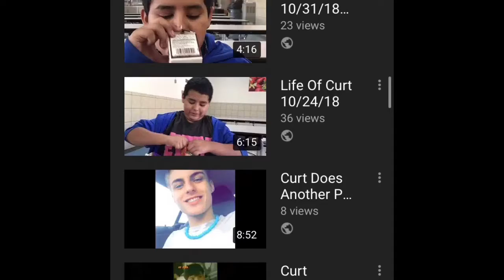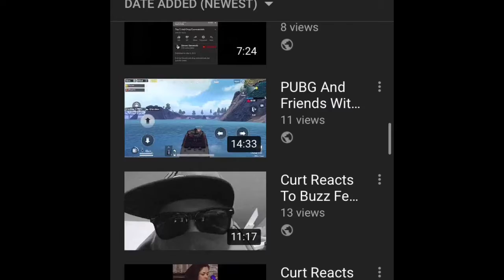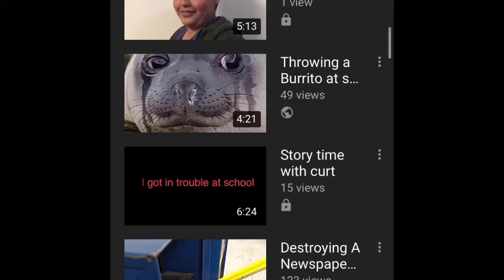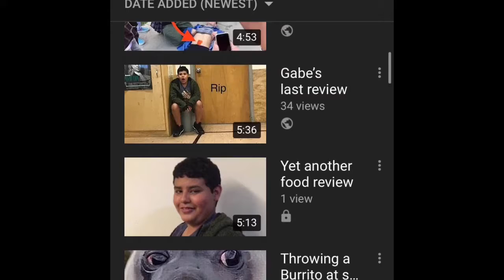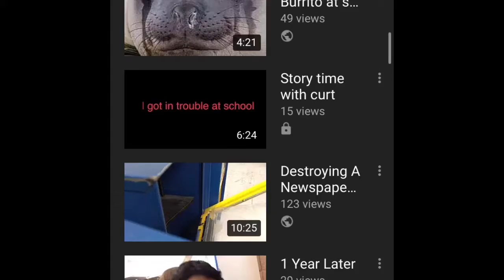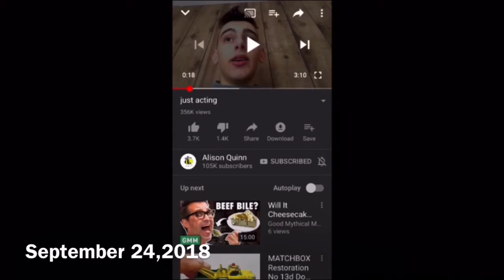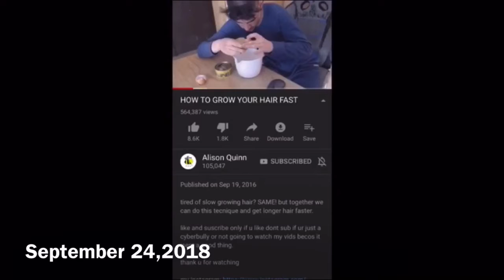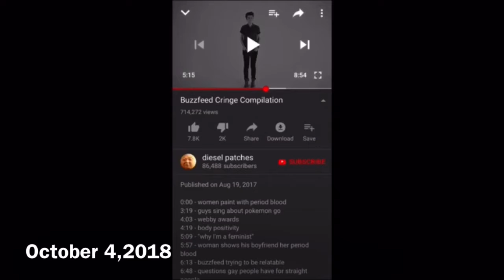2 years later